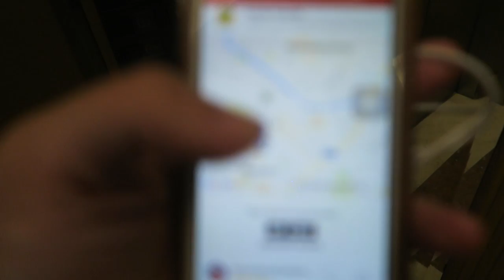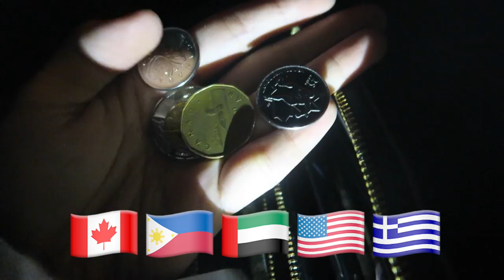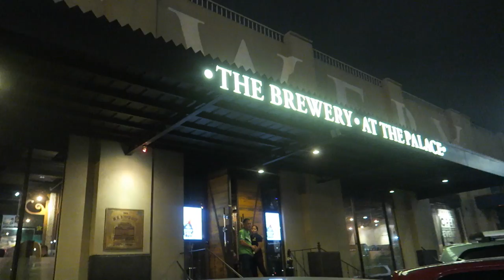ACOUSTEOKE with Gab Valenciano, Robin Nievera, Keiko, and the BrewCrew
The continuation of my Day 1 in Manila experience as I go to Acousteoke and jam with some friends I call the BrewCrew. (This is a music-filled vlog because let’s face it— it’s not a true Philippine experience without some music and singing.)